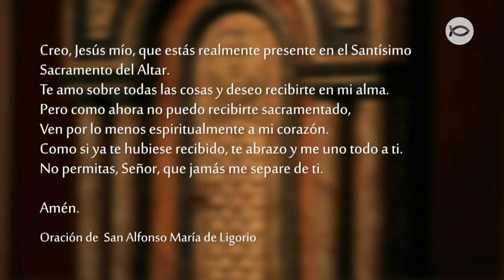Santa Misa - Lunes 18 de Octubre 2021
2 Timoteo 4, 10-17b

Querido hermano:
Demas me ha abandonado por amor a este mundo. Él se fue a Tesalónica, Crescente emprendió viaje a Galacia, y Tito, a Dalmacia. Solamente Lucas se ha quedado conmigo. Trae contigo a Marcos, porque me prestará buenos servicios. A Tíquico lo envié a Efeso. Cuando vengas, tráeme la capa que dejé en Tróade, en la casa de Carpo, y también los libros, sobre todo, los rollos de pergamino.
Alejandro, el herrero, me ha hecho mucho daño: el Señor le pagará conforme a sus obras. Ten cuidado de él, porque se ha opuesto encarnizadamente a nuestra enseñanza.
Cuando hice mi primera defensa, nadie me acompañó, sino que todos me abandonaron. ¡Ojalá que no les sea tenido en cuenta!
Pero el Señor estuvo a mi lado, dándome fuerzas, para que el mensaje fuera proclamado por mi intermedio y llegara a oídos de todos los paganos.

Salmo 144, 10-13b. 17-18

R. ¡Tus santos anuncian la gloria de tu reino, Señor!

Que todas tus obras te den gracias, Señor,
y tus fieles te bendigan;
que anuncien la gloria de tu reino
y proclamen tu poder. R.

Así manifestarán a los hombres tu fuerza
y el glorioso esplendor de tu reino:
tu reino es un reino eterno,
y tu dominio permanece para siempre. R.

El Señor es justo en todos sus caminos
y bondadoso en todas sus acciones;
está cerca de aquellos que lo invocan,
de aquellos que lo invocan de verdad. R.

El Señor designó a otros setenta y dos, y los envió de dos en dos para que lo precedieran en todas las ciudades y sitios adonde Él debía ir.
Y les dijo: «La cosecha es abundante, pero los trabajadores son pocos. Rueguen al dueño de los sembrados que envíe trabajadores para la cosecha. ¡Vayan! Yo los envío como a ovejas en medio de lobos. No lleven dinero, ni provisiones, ni calzado, y no se detengan a saludar a nadie por el camino.
Al entrar en una casa, digan primero: "¡Que descienda la paz sobre esta casa!" Y si hay allí alguien digno de recibirla, esa paz reposará sobre él; de lo contrario, volverá a ustedes. Permanezcan en esa misma casa, comiendo y bebiendo de lo que haya, porque el que trabaja merece su salario.
No vayan de casa en casa. En las ciudades donde entren y sean recibidos, coman lo que les sirvan; curen a sus enfermos y digan a la gente: "El Reino de Dios está cerca de ustedes"».